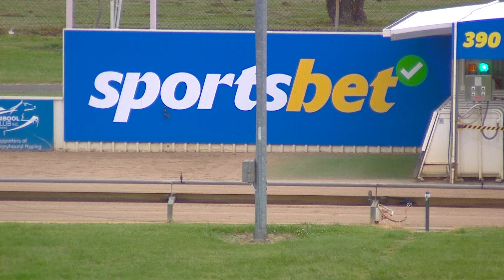WBL THU 15 DEC 22 R2